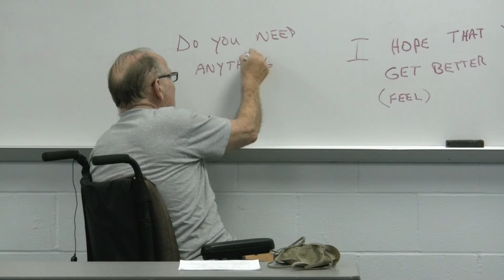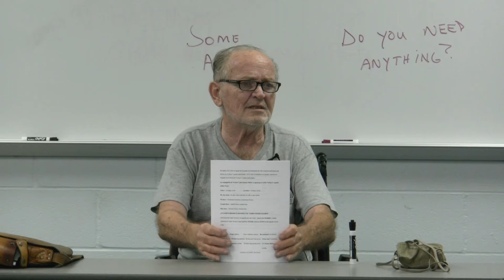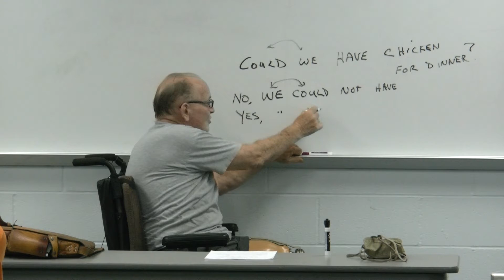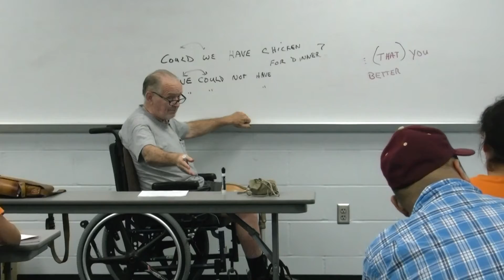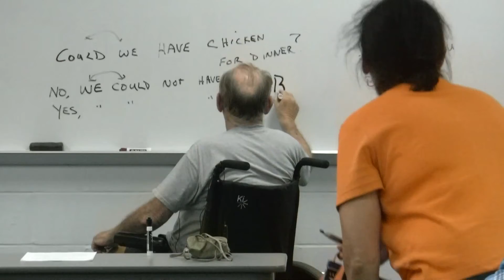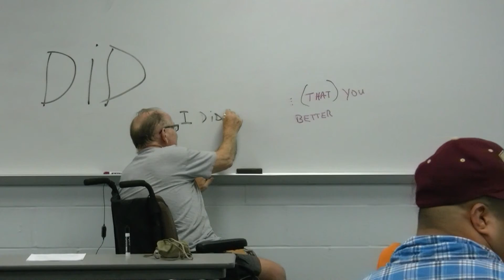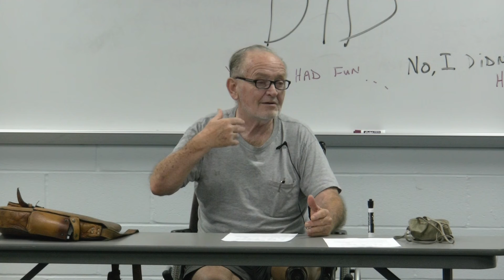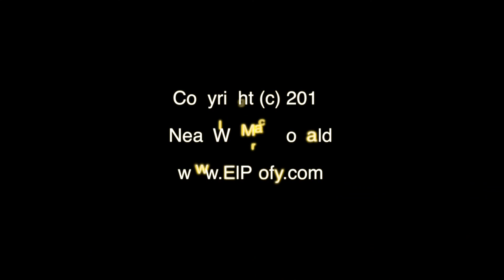Neil MacDonald Intermediate ESL Lesson 3